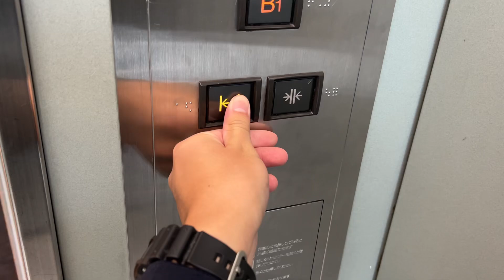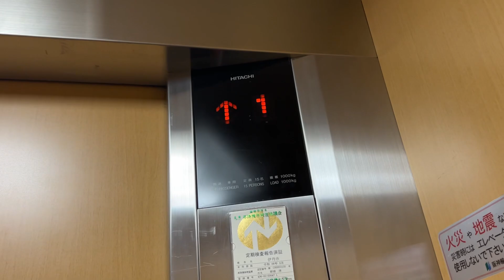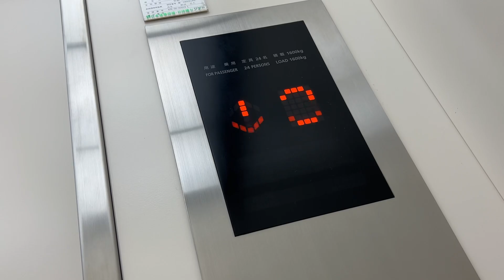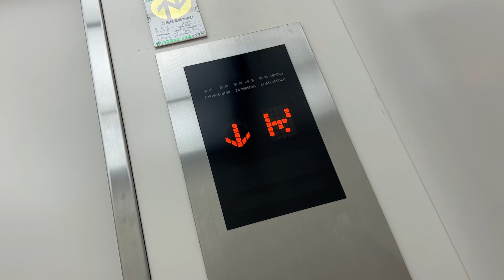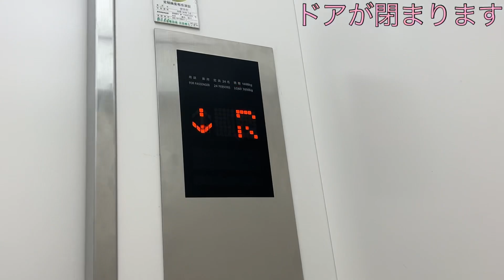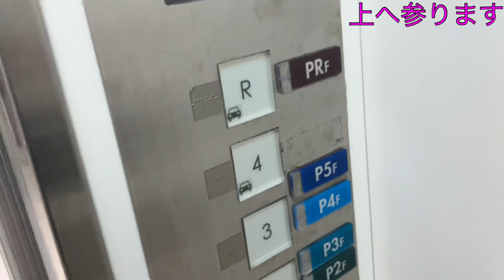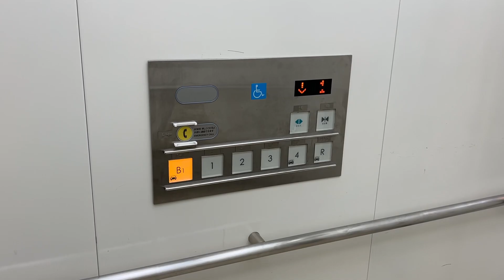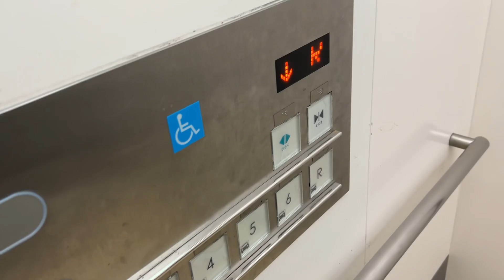【計画当初SATY】イオンモール伊丹昆陽のエレベーター/AEON MALL Itami Koya Elevator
・2023/10/21収録
兵庫県伊丹市にある大型SC「AEON MALL 伊丹昆陽」のエレベーターです。2011年3月に「AEON伊丹昆陽SC」として開業しました。同年11月に名称統一の為、たったの8ヶ月で名称が変更になったSCです。当初は2008年頃に伊丹西SATYを中心としたSCとして開業する予定でした。

【共通情報】
用途:乗用
アナウンス:◎

00:00〜 ソーラーパネル...

00:06〜 1.伊丹リータ
阪急伊丹駅の駅ビルです。三菱が2機設置されていて、2機とも車椅子操作盤とアナウンスがあります。左右で定員が異なります。暗いアナウンスが使用されていて、主操作盤の階数ボタン配置が一列になっています。シースルー式です。
メーカー:三菱
機種:アクセルAI(グランディ)
定員:15名(左) 21名(右)
積載:1000kg(左) 1400kg(右)
停止階:B1,1,2,3阪急伊丹駅改札口,4,5,R
レア度:3
設置数:2
設置年:1998年10月

02:13〜 2.HARD OFF 伊丹池尻店
標準型のアーバンエースです。
メーカー:日立
機種:アーバンエース(第3世代)
定員:15名
積載:1000kg
停止階:1,2
レア度:1
設置数:1
設置年:2000年代

03:14〜 3.専門店街/水の広場EV(8号機)
2機設置されていて、乗り場カラーは黄色です。全機ともアナウンスと車椅子操作盤があります。1階から屋上階までを結びます。液晶は搭載していません。
右側が9号機、左側が8号機
05:34〜 4.専門店街/光の広場EV(6号機)
2機設置されていて、乗り場カラーはオレンジです。乗り場のボタンは車椅子用のみで、大型ボタンが採用されています。ホールランタンがあり、早いタイミングで点滅しますが、到着チャイムは到着同時と下りの音色のみです。
右側が7号機、左側が6号機
07:15〜 5.専門店街/緑の広場EV(4号機)
2機設置されていて、乗り場カラーはピンクです。こちらは地下1階に行けます。乗り場インジは、屋上階のみドット式ですが、他のフロアは行灯式になっています。
右側が5号機、左側が4号機
09:06〜 6.AEON STYLE/オートスロープ
下りのみ設置されていて、同じくメーカーは日立です。動画内でも聞こえますが、当初SATYとして開業する予定だった為、エスカレーターの放送がSATY仕様となっています。
10:06〜 7.AEON STYLE 伊丹昆陽(1号機)
3機設置されていて、ドアの色は白です。こちらのみ定員は30名と広く、到着チャイムもEV到着前に上りの音色も鳴ります。
右側から3・2・1号機
11:53〜 8.立体駐車場エレベーター(16号機)
2機設置されていて、乗り場カラーは各階で異なります(1階は黄緑、屋上階は茶色)。乗り場インジが縦の行灯式になっています。全体を通して利用者は少ないです。
自分と君たち...何ぼーっと生きてんだよ
機種:オーダーアーバン(第5世代)
定員:24名 30名(AEON)
積載:1600kg 2000kg(AEON)
停止階:     1,2,3,4,R      (水、光)
　　　 B1,1,2,3,4,R      (緑、AEON)
　　　      1,2,3,4,5,6,R(立体駐車場)
レア度:2
設置数:2 3(AEON)
設置年:2011年3月

アクセス:伊丹市営バス池尻停留所徒歩1分

※コメントされる際は、概要欄を読んでからコメントして下さい。
※荒らし行為は固くお断りしております。ご理解とご協力をお願いします。

This is AEON MALL Itami Koya Elevator. Maker is Mitsubishi and Hitachi.